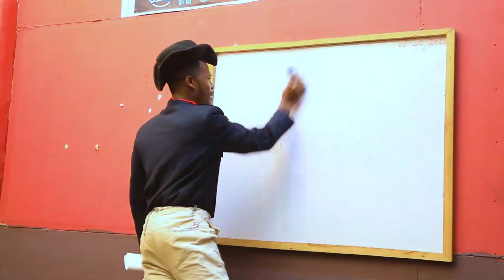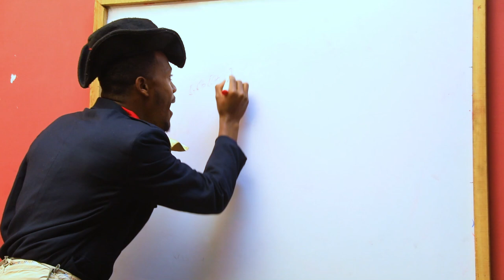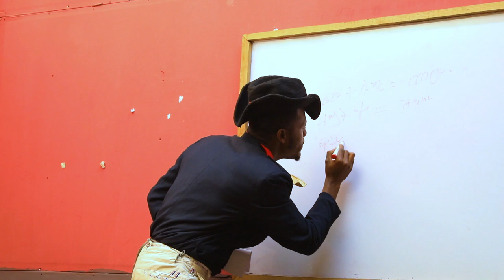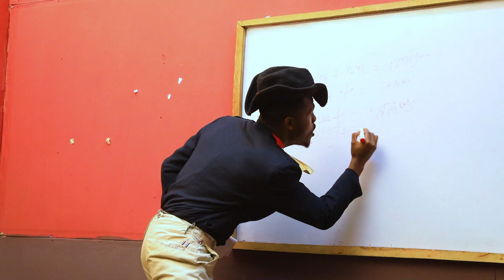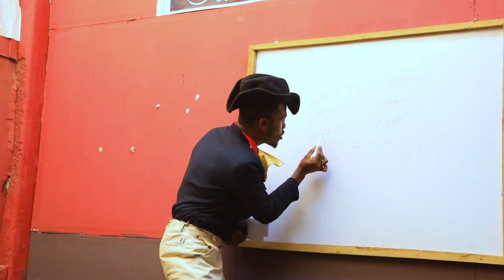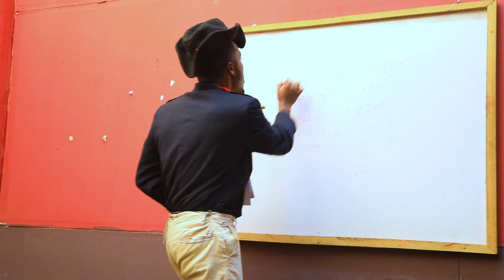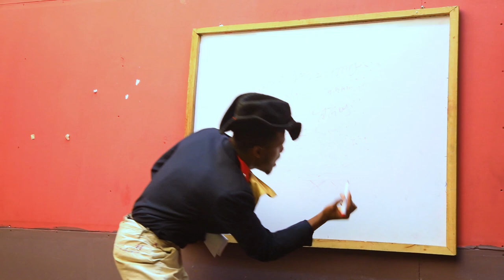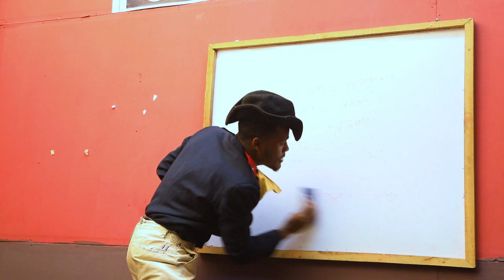መምህር ዶክሰው ዝና ፈታ የምትሉበትን ምርጥ ቀልዶችን ይዞ መጣ ሎሬት ቲዩብ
መምህር ዶክሰው አዝነኝ አስተማሪ ምርጥ ቀልዶችን ሁሌም እድታገኙ ሰብስክራይብ ላይክ ሼር ማድረጉን እዳትረሱ ሎሬት ቲዩብ Loret tube

                    the best new Ethiopian comedy in youtube by laurate tube and million film production